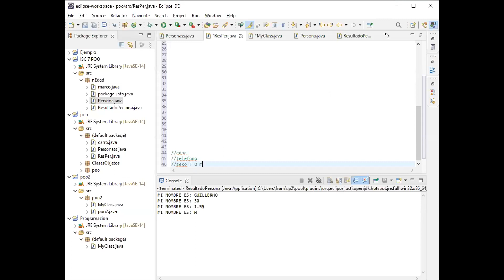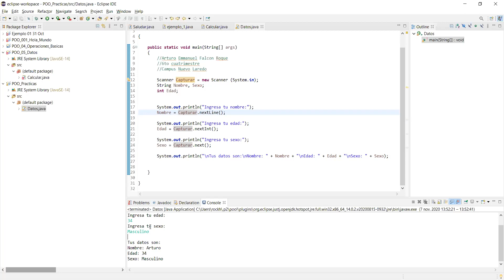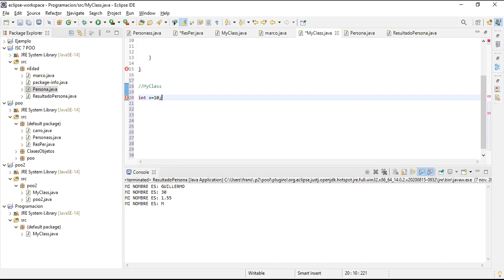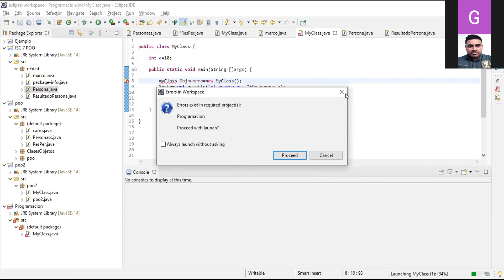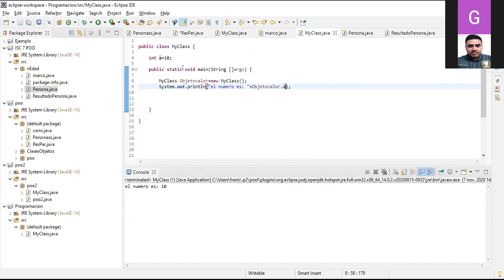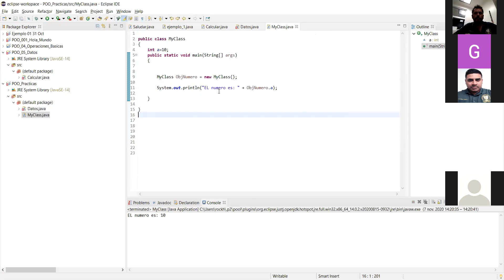ISC 6 EJEC 14:00-14:40 07/11/20